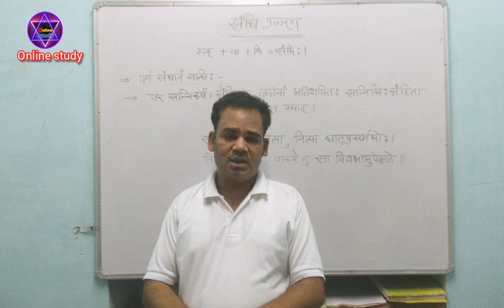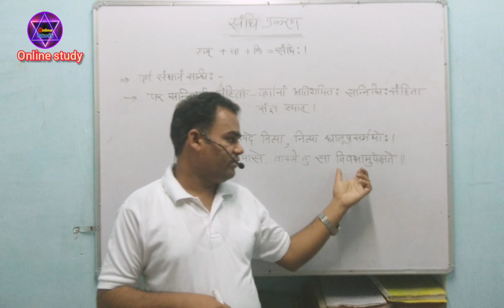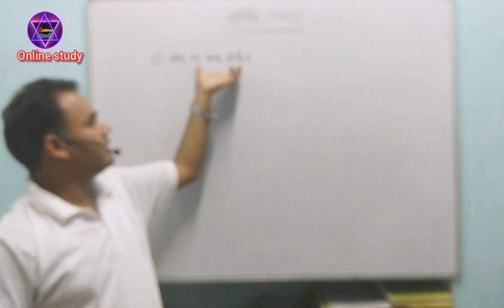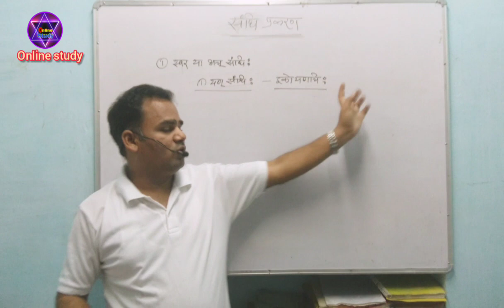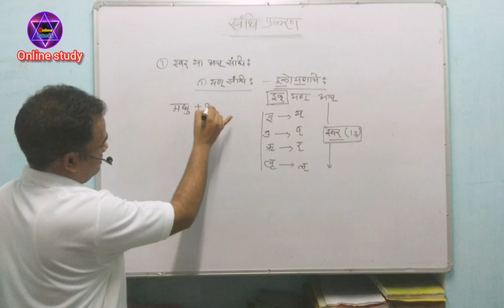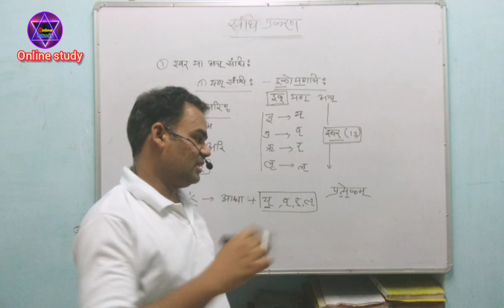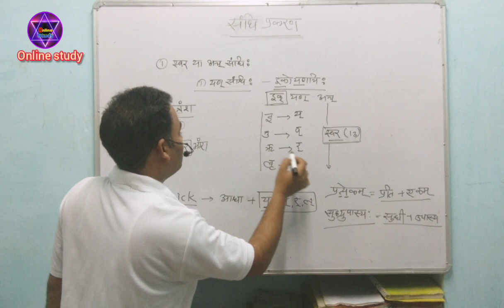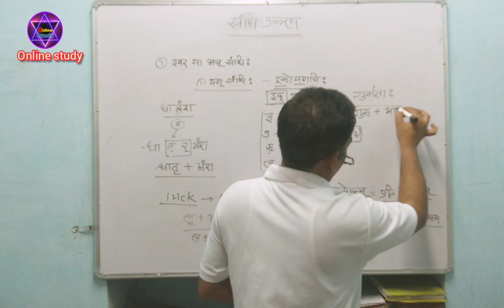संधि प्रकरण || स्वर संधि || यण संधि || TRICK || SANDHI OR SANDHI KE PRAKAR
onlinestudywithmanshu Aaj is video mai aako sandi or sandhi ke prakar ke baare mai batane ja raha hu. is video mai sani ki defination, types of sandhi or yan sandhi ke ko aapke samne sanjane ka prayas karunga.